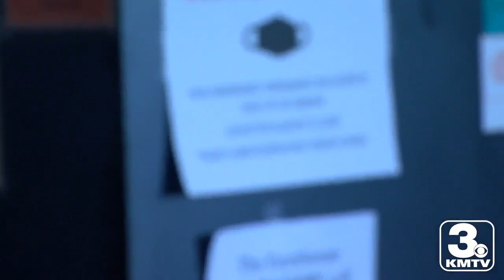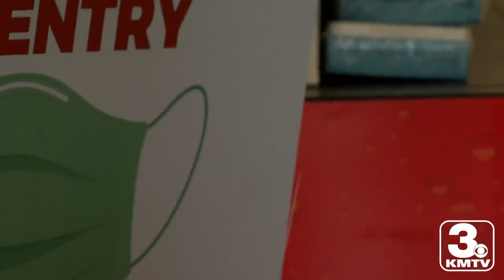WEB EXTRA: Take a tour of Mangelsen's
Mangelsens is the store that has everything.